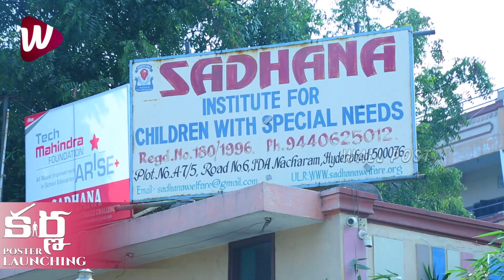చూస్తేనే ఏడుపేస్తుంది😥: TNR Family Gets EMOTIONAL On Her Husband Birthday | Karna Movie Launch | WP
చూస్తేనే ఏడుపేస్తుంది😥: TNR Family Gets EMOTIONAL On Her Husband Birthday | Karna Movie Launch |